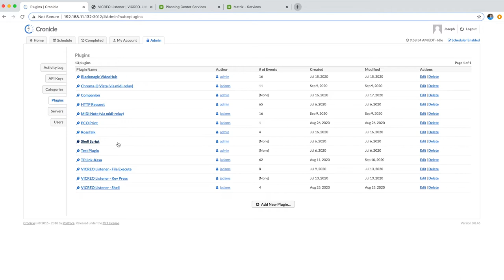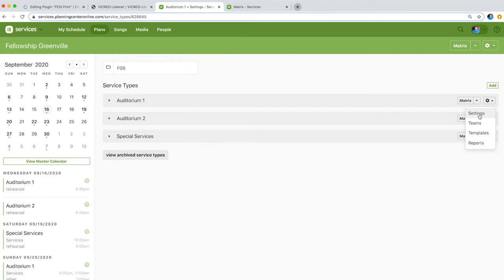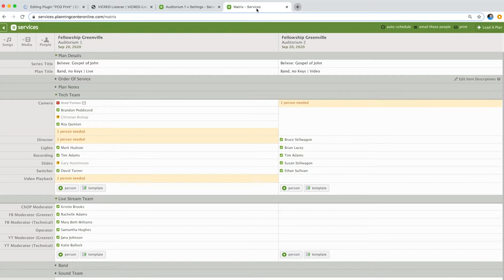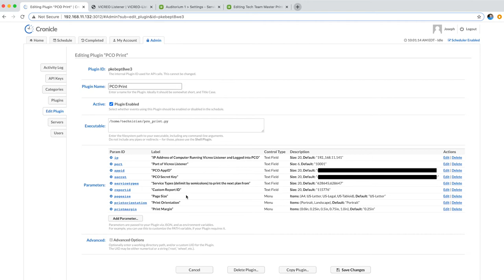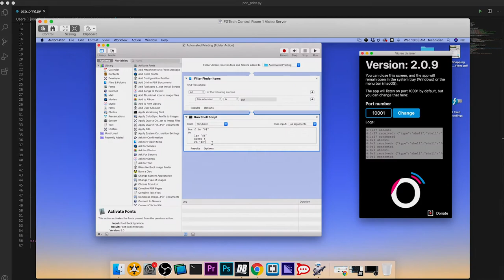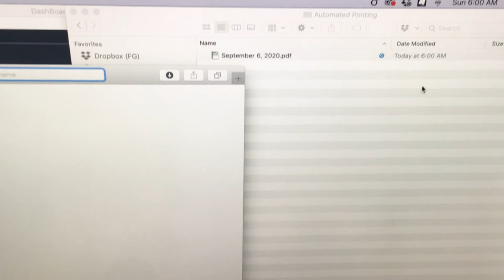Print Planning Center Online paperwork automatically using the PCO API, Python, and Automator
This video shows how to print your Planning Center Services custom reports using Cronicle with a custom python plugin that will use the PCO API to pull the next plan of your service and print a report at a certain time automatically by using Automator Folder Actions.